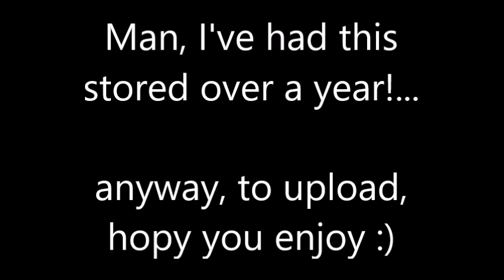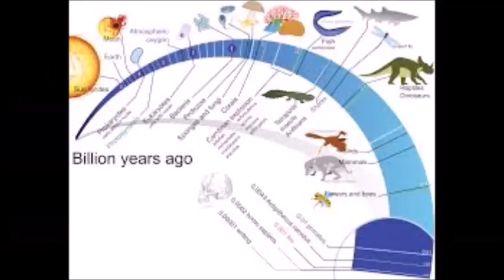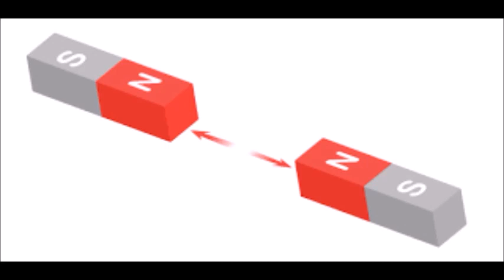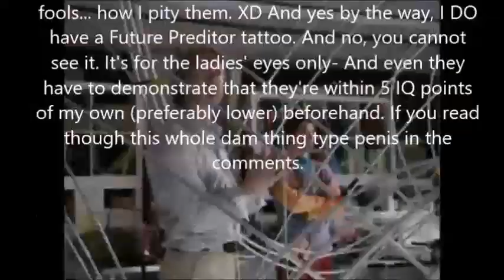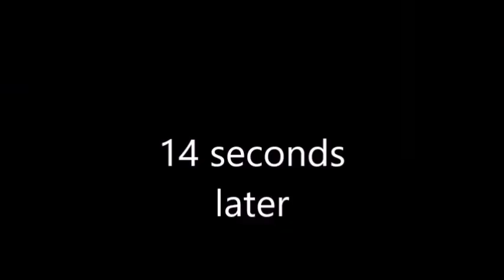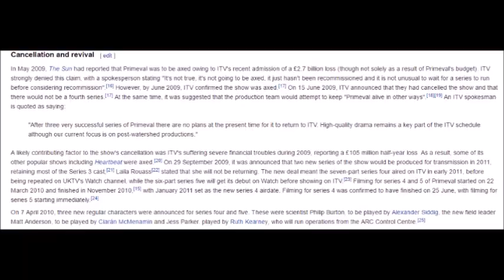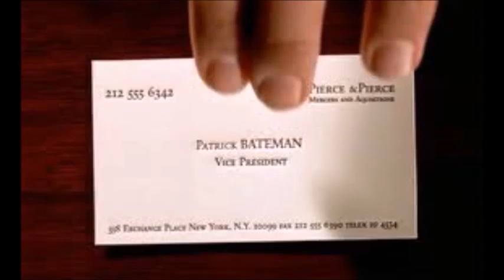Primeval Review/Retrospect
Here's old review (basically same except music too loud at points, but there you could see like intended tone in some the bits)